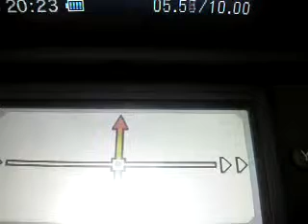さよならデス多田〜がりよし58〜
がりよし58の名曲だよ